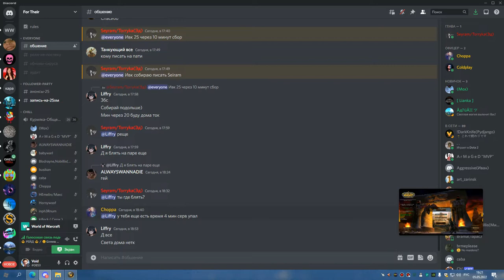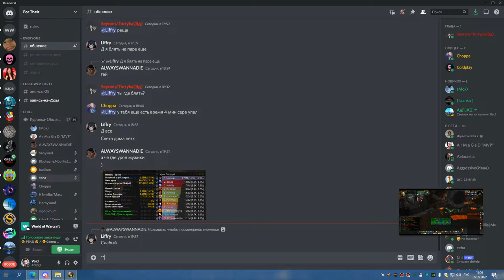ГРУЛ ГЕР ДЦ 05 05 22